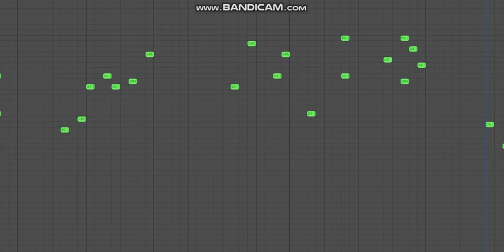8-Bit Game Theme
Yes i made this :p